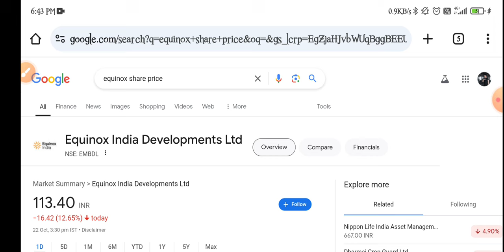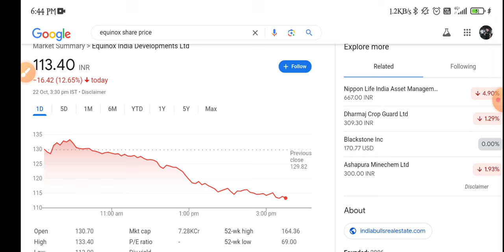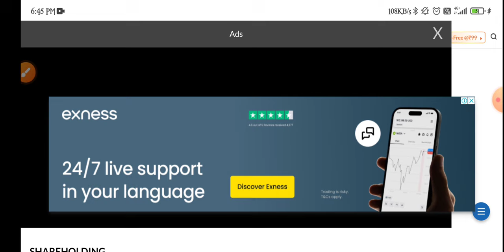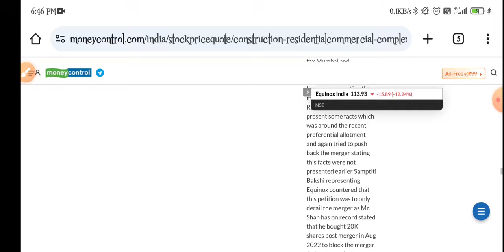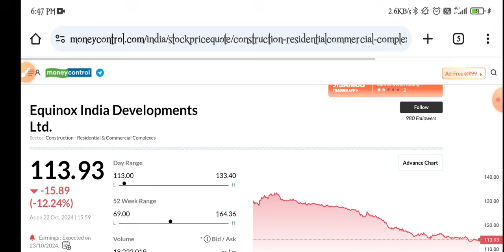Equinox India Developments Share Latest News | Equinox India Developments Share Q2 Results Update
topic covers:-

1 -  equinox india developments share future
2 -  equinox india developments latest
3 -  equinox india developments latest news
4 -  equinox india developments latest news today
5 -  equinox india developments latest news hindi
6 -  equinox india developments latest share news
7 -  equinox india developments latest stock news
8 -  equinox india developments latest update
9 -  equinox india developments latest news share market
10- equinox india developments stock
11- equinox india developments stock news
12- equinox india developments stock
13- equinox india developments stock q1 result
14- equinox india developments stock analysis
16- equinox india developments stock latest news today
17- equinox india developments stock latest news
18- equinox india developments stock analysis today
19- equinox india developments stock news in hindi

thankyou